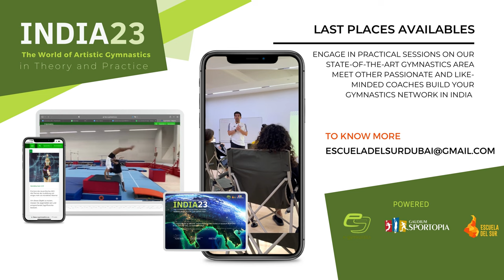INDIA'23 International Gymnastics Coaching Course - What you get?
Welcome to INDIA’23🇮🇳

Be part of an exclusive gymnastics course for coaches in
Gaudium Sportopia Academy, Hyderabad, India.

Conducted by
Dr. Flavio Bessi from Germany, Uni Freiburg,
Manoj Rana, Coach of the National team of India &
Emilio Romero, Medicine in Sports Science from Chile.

HERE’S EVERYTHING YOU NEED TO KNOW:
Date: Apr 1 & 2 (Sat & Sun)
Location: Sportopia Sports Academy

During the course, you can:

Learn the latest insights, techniques, methods, and skills in Artistic Gymnastics
Explore topics related to Biomechanics, and Physical Preparation
Attend theoretical sessions, presentation lectures, and interactive panel discussions
Engage in practical sessions in our state-of-the-art Gymnastics Area
Meet other passionate and like-minded coaches
Build your gymnastics network in the UAE and Germany

For more info DM

Don’t miss it, we have limited spaces!📧📲

Team E-Gymnastics
Gaudium Sportopia Academy